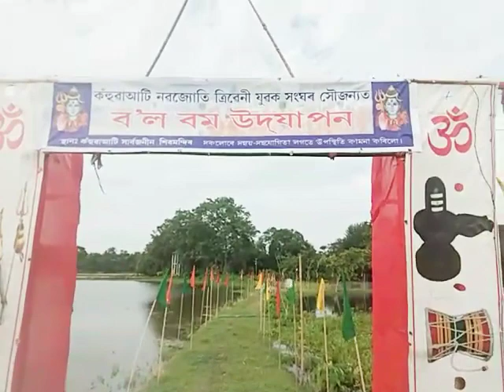আজি অলপ ওলাই গলো আৰু আমাৰ গাঁৱৰ পৰিবেশটো দেখুৱাবলৈ যত্ন কৰিলো। ব'ল বমৰ প্রস্ততি আজিৰে পৰা।